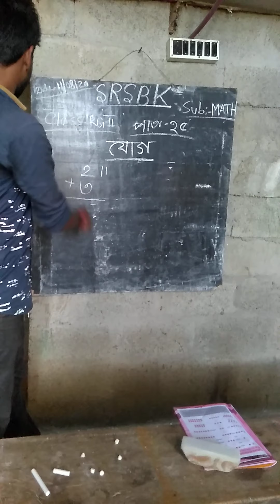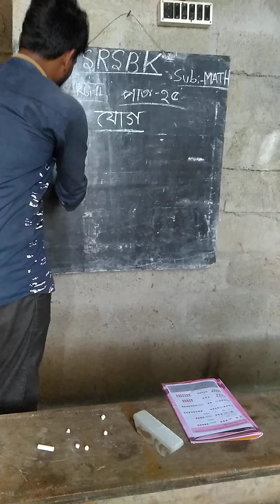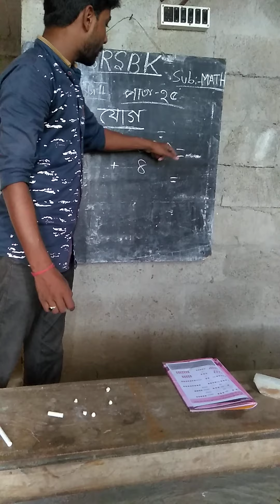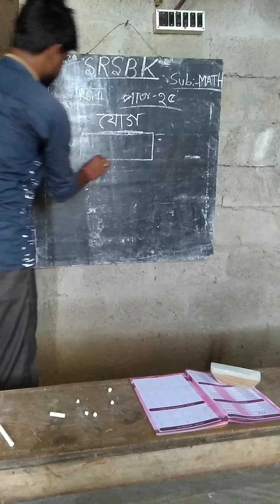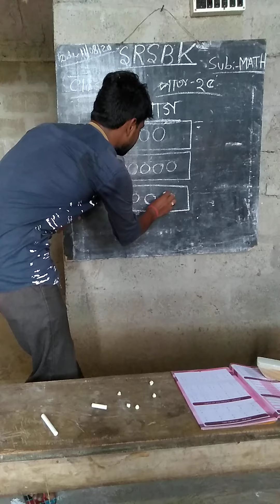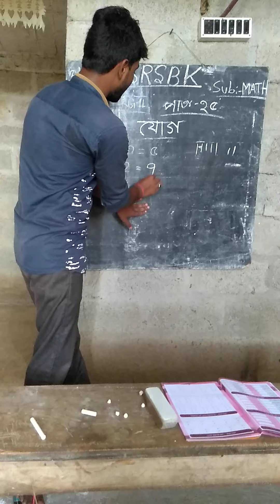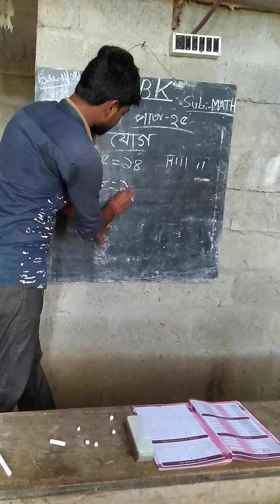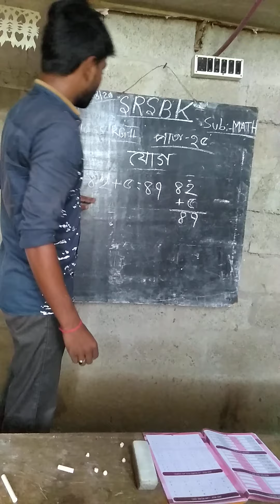গনিত, কেজি 2